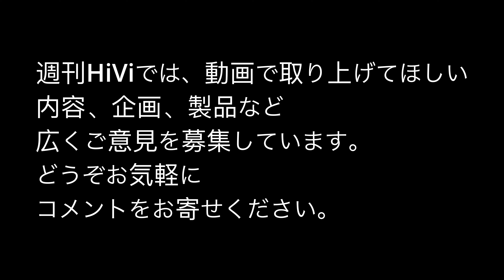英国オーディオラボ（Audiolab）からやってきた多機能CDプレーヤー。MQA再生にも対応しているよ！ by 潮 晴男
今回の動画では、CD再生のほか、DAC（ハイレゾ対応D/Aコンバーター）、プリアンプ、入力セレクターなど、多彩な機能を装備した注目オーディオコンポーネントを取り上げます。ご担当いただくのは、月刊HiViで健筆をふるうオーディオビジュアル評論家の潮 晴男先生です。

その注目モデルはというと……。

英国オーディオラボ（Audiolab）8300CDQ

いったいどんな製品なのか？　どういうオーディオファンが使うと幸せになれるのか？　潮先生にアドバイスをお願いしましょう！

●イースタンサウンドファクトリー（取扱会社）のホームページ